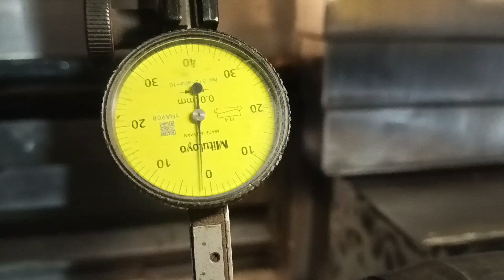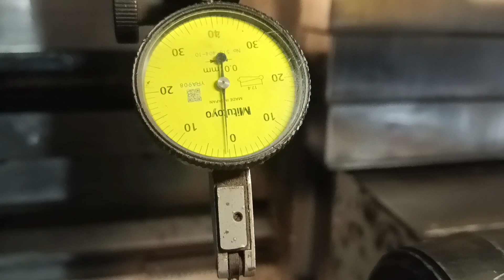CNC LATHE MACHINE का TAIL STOCK का सेंटर सेट करना सीखें || प्रेक्टिकल CNC LATHE MACHINE पर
Hello दोस्तों Hello दोस्तों ADARSH CNC CAD CAM में आपका स्वागत है मेरा नाम है AMBARISH MALL //दोस्तों 18साल का मेरा एक्सपीरियंस है cnc programing का //मैं आप को programing सिखाउंगा CNC lathe का program कैसे बनाया जाता है CNC milling का program कैसे बनाया जाता है // सॉफ्टवेयर में program कैसे बनाया जाता है// SOLIDWORK में model बनाना सीखाउगा DELCAM POWERMILL में program बनाना सीखाउगा दोस्तों अगर आप programer बनना चाहते है मेरी सभी video को देखे adarsh cnc cad cam चैनल को subscribe करें वीडियो को like kare SARE kare my mobile no धन्यवाद प्रैक्टिस एंड लर्न every DAY

cnc lathe machine ka tail stock ka taper set kaise karen
cnc lathe machine ka tail stock ka center set karna sikhen
G 71 canned cycle
G 71 Roughing cycle
Practical on cnc machine
G 42 tool noose radius compansation
G 72 canned cycle
Angle se CHAMFER कैसे बनाए
Deegree में chamfer कैसे लगाएं
 How to find start point with manual calculation